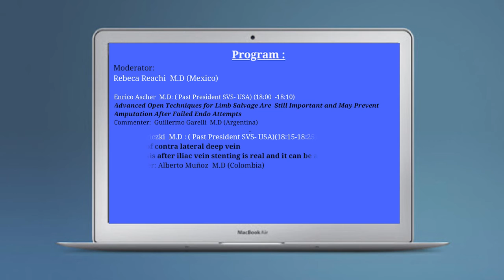LATIN AMERICAN SVS CHAPTERS WEBINAR